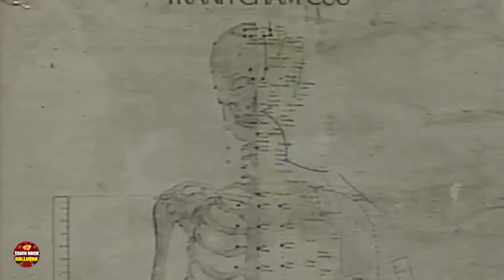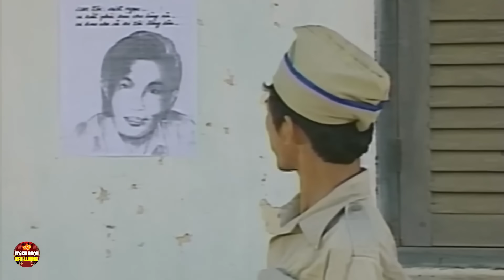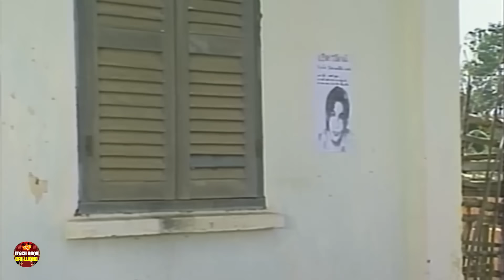Đẫm Lệ Trong Cảnh Ly Tan, Xem 1000 Lần Vẫn Khóc - Cải lương Vũ Linh, Tài Linh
Xem lần nào cũng khóc, xót thương cảnh đời
► Kênh Trích Đoạn Cải Lương Hay - chuyên cung cấp các video ca nhạc Tân Cổ Giao Duyên, Ca Cổ
► Trích Đoạn Cải Lương, Ca Cổ Hơi Dài độc quyền mới nhất 2022.
► Các trích đoạn tân cổ, ca cổ, cải lương để đời hay nhất sẽ được biên tập lại với chất  lượng hình ảnh, âm thanh cực cao mang tới cho quý khán giả những giây phút giải trí tốt nhất!